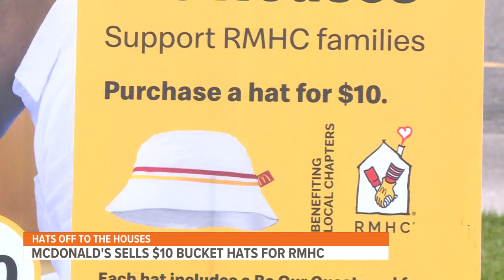McDonald's sells $10 bucket hats for RMHC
McDonald’s restaurants across the state will begin selling white bucket hats with a red and yellow stripe and tag that proudly displays support for Ronald McDonald House Charities (RMHC).

The hats cost $10 each and proceeds go directly to the Houses in Ann Arbor, Detroit, Grand Rapids and Lansing.